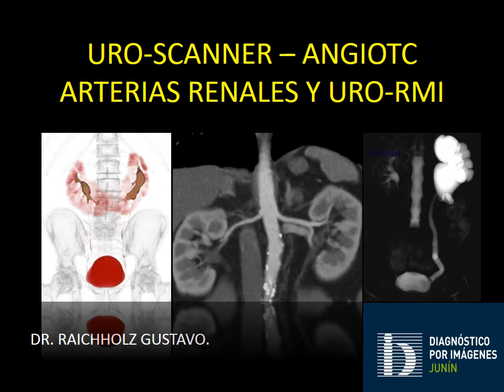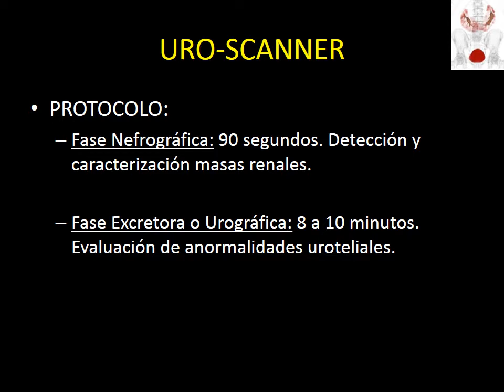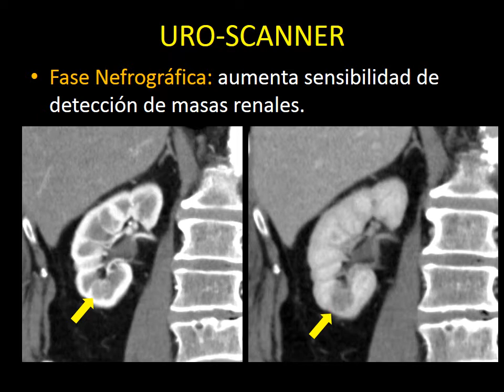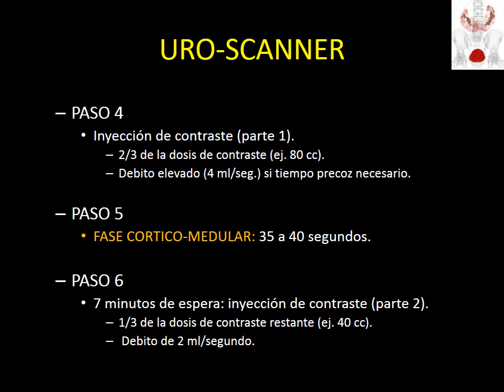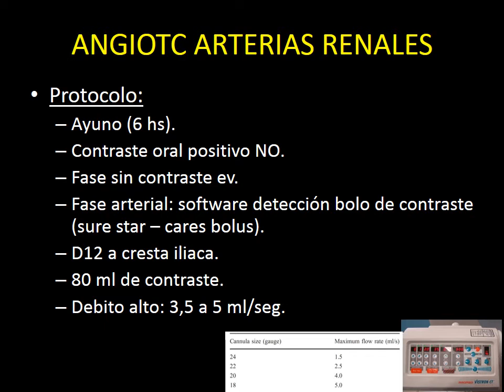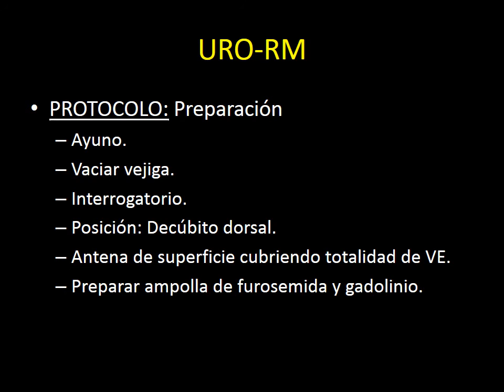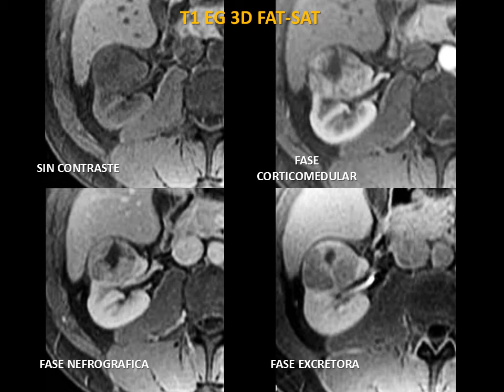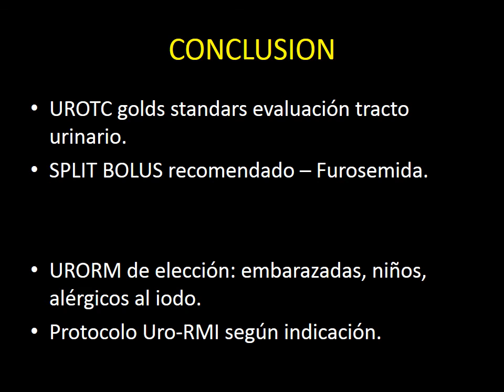urotc angiotc art renales y urorm